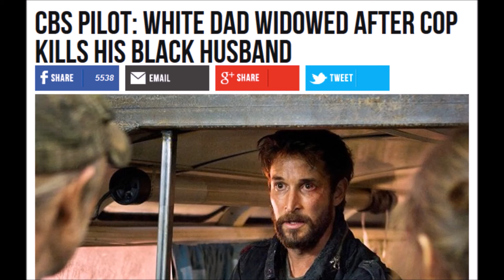CBS Thinks This Pilot Will Work (Rush Limbaugh)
From the Wednesday, March 7, 2018 edition of "The Rush Limbaugh Show"